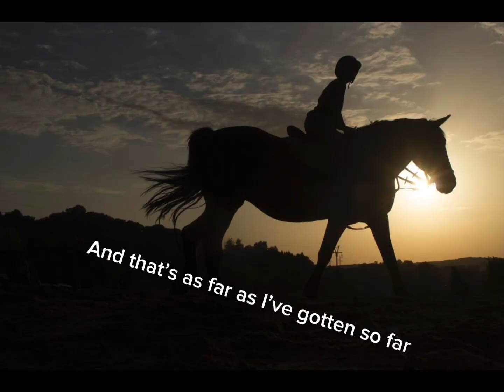I edited the lord of the rings